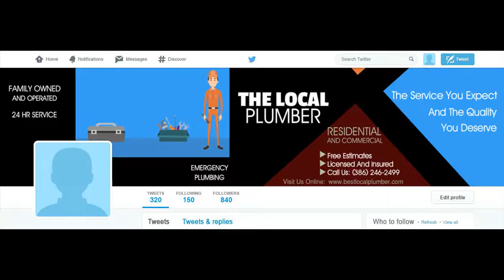PLUMBER 41 Twitter Cover Image ORDER NUMBER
ORDER NUMBER

2.) The TITLE can have a maximum of FOUR words – It can be your name, business name, your niche or a tag line.

3.) The description of your services is the 7 to 10 words on the right-side of the image. You can say something unique about your service and make a statement but keep it to less than 10 words.

4.) You can have up to 5 Bullet Points. We can use the existing bullet points as shown on the demo image or edit the image with your choice of bullet points.